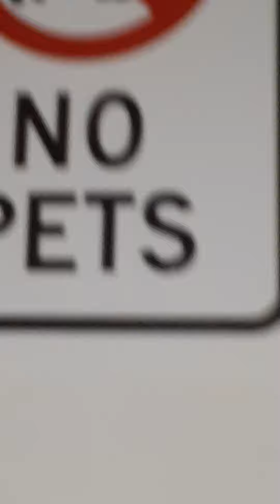House tour that we are renting for universal and island of advemture